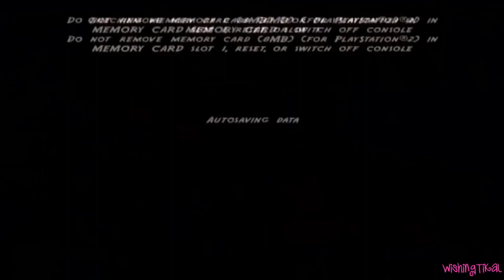Peter Pan: The Legend of Neverland cutscenes (PAL Pitched): Part 2